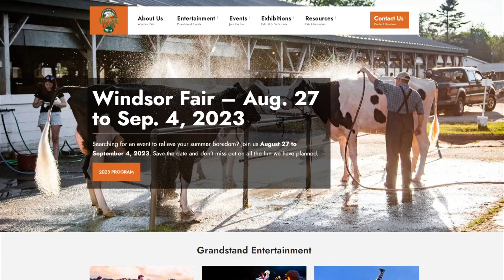Fairs in Maine over Labor Day weekend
There are fairs happening in Windsor, Blue Hill, and Harmony over Labor Day weekend.